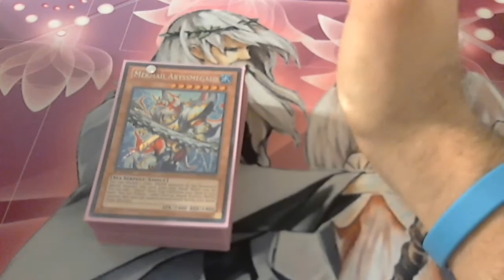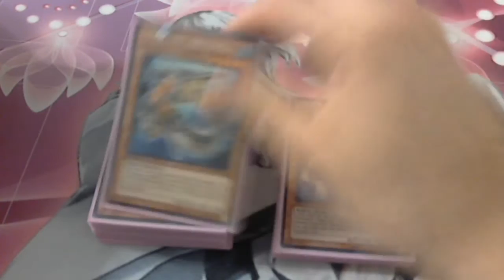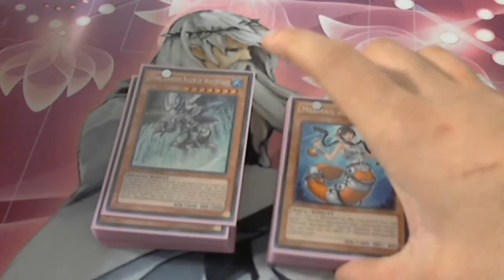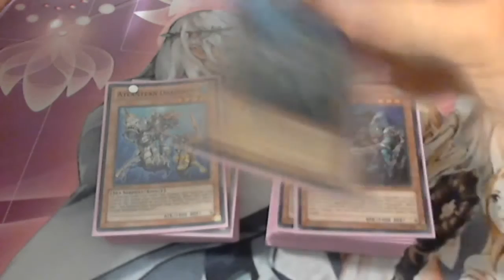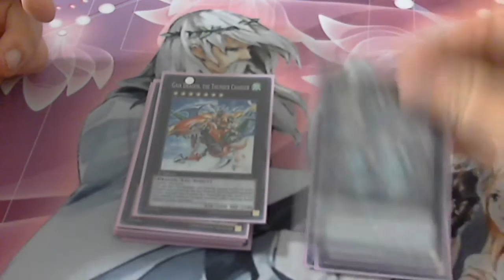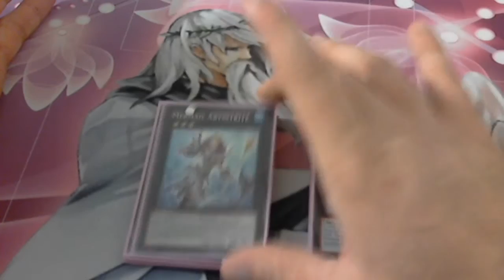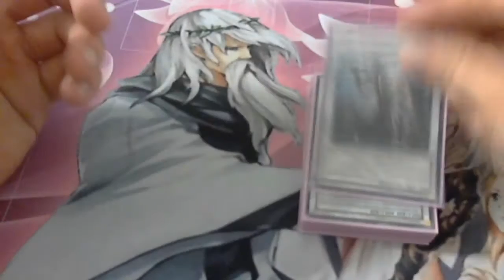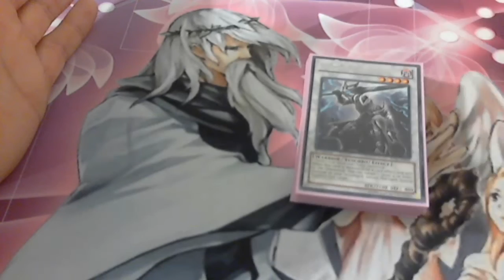Yu-Gi-Oh! | Norcross, GA Regional Report (September 2013) | Team: Bacon Strips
The regional as a whole was decent at best. I enjoyed spending time with my friends and playing the card game that we all enjoy. I wasn't very happy with the way the players were being treated and the overall organization of the tournament. I would prefer to avoid going to another regional being hosted by Galactic Quest, but there's only so many regionals held in Georgia every year. Hopefully things will be better in the future.

Deck List -

Monsters: 34
3 | Mermail Abyssmegalo
3 | Mermail Abyssteus
1 | Mermail Abyssleed
3 | Mermail Abysslinde
3 | Mermail Abysspike
1 | Mermail Abyssturge
3 | Mermail Abyssgunde
3 | Tidal, Dragon Ruler of Waterfalls
3 | Atlantean Heavy Infantry
2 | Atlantean Marksman
1 | Atlantean Dragoons
2 | Aqua Spirit
1 | Deep Sea Diva
1 | Fishborg Archer
2 | Maxx "C"
1 | Effect Veiler
1 | Gorz the Emissary of Darkness

Spells: 3
3 | Mystical Space Typhoon

Traps: 3
3 | Abyss-sphere

1 | Mecha Phantom Beast Dracossack
1 | Number 11: Big Eye
1 | Mermail Abyssgaios
1 | Gagaga Cowboy
1 | Abyss Dweller
1 | Bahamut Shark
1 | Mermail Abysstrite
1 | Stardust Dragon
1 | Crimson Blader
1 | Black Rose Dragon
1 | Gungnir, Dragon of the Ice Barrier
1 | Dewloren, Tiger King of the Ice Barrier
1 | Ally of Justice Catastor
1 | Armory Arm
1 | Underworld Fighter Balmung